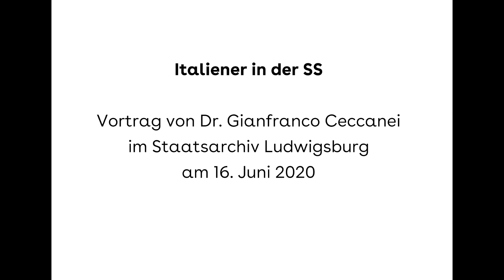Italiener in der SS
Im Zweiten Weltkrieg waren NS-Deutschland und das faschistische Italien zunächst Bündnispartner. Am 8. September 1943 trat Italien aus dem Bündnis aus. Die deutsche Wehrmacht nahm daraufhin die italienischen Soldaten und Offiziere gefangen. Etwa 650.000 Italiener wurden in das Deutsche Reich und in die besetzten Gebiete transportiert. Mit der Gründung der Repubblica Sociale Italiana (RSI) 1944 wurden die Gefangenen zu „Militärinternierten“ erklärt. So konnten sie trotz des neuen faschistischen Bündnisses und ohne Rücksicht auf das Völkerrecht als Zwangsarbeiter in der Rüstung eingesetzt werden.

Die italienischen Angehörigen der SS wurden in Münsingen ab September 1943 vom SS-Brigadenführer und Generalmajor der Waffen-SS Peter Hansen ausgebildet. Anschließend verlegte man sie nach Italien mit dem Ziel, zunächst die italienischen Partisanen zu bekämpfen. Sie waren so „gut“, dass sie ab Februar 1944 den Name „italienische SS-Legionäre“ tragen konnten. Anschließend wurden sie an der Front gegen Engländer und Amerikaner eingesetzt.

Dr. Gianfranco Ceccanei, Volkshochschuldozent für italienische Sprache, Kultur und Geschichte in Berlin, geht in seinem Vortrag auf das Schicksal des Partisanenkämpfers Riccardo Goruppi ein. Goruppi kam als slowenisch-stämmiger Widerstandskämpfer aus dem Friaul, einer Region, die von Kriegshandlungen der deutschen Waffen-SS und der „italienischen SS-legionari“ in besonderem Maße betroffen war. In Triest gab es mit dem KZ „Risiera di San Sabba“ das einzige Vernichtungslager in Italien.

Eine Veranstaltung des Staatsarchivs Ludwigsburg in Zusammenarbeit mit dem Förderverein Zentrale Stelle.

Aufzeichnung vom 16. Juni 2020

Kamera und Schnitt: Jochen Faber